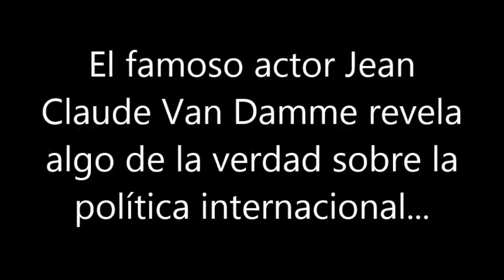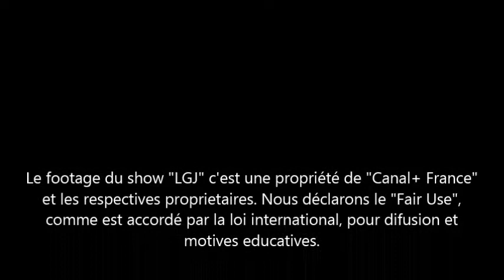Jean Claude van Damme about The Establishment and Donald Trump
Jean Claude van Damme reveals how the Establishment works (in a funny, but righteous way).

Jean Claude van Damme revela cómo trabaja el Establishment (de manera divertida, pero correcta).